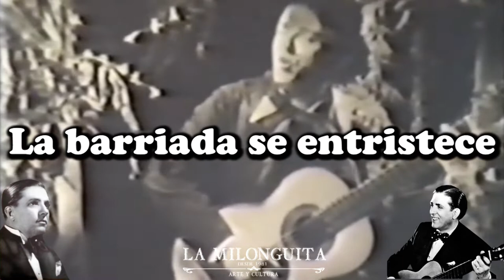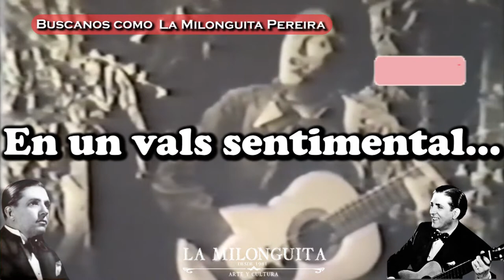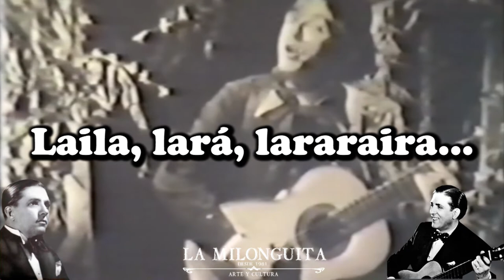Betinotti (Milonga 1938) Ignacio Corsini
Andrea Corsini (Troina, Enna, Sicilia; 13 de febrero de 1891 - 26 de julio de 1967), más conocido como Ignacio Corsini y apodado El caballero cantor, fue un cantante, actor y compositor de música popular argentina nacido en Italia. Se hizo célebre con canciones como La pulpera de Santa Lucía (con música de Enrique Maciel y letra de Héctor Pedro Blomberg), Betinotti (de Sebastian Piana y Homero Manzi), Tristeza criolla (de Francisco Laino) y Caminito (de Gabino Coria Peñaloza).
Nació en Troina, en la provincia italiana de Enna, en Sicilia, el 3 de febrero de 1891, como Andrea Corsini, de padres desconocidos; su madre adoptiva fue Soccorsa Salomone. Llegó a Buenos Aires el 13 de mayo de 1901 en el buque "Antonina", instalándose en el barrio de Almagro y marchándose posteriormente a la ciudad bonaerense de Carlos Tejedor, ejerciendo allí de boyero y resero, y donde, según dijo, «Los pájaros me enseñaron la espontaneidad de su canto, sin testigos, en el gran escenario de la naturaleza. Aprendí a cantar como ellos, naturalmente y sin esfuerzo».

En 1907 vuelve a Almagro, donde conoció al payador José Betinotti, también de ese barrio, al cual Corsini tomó como modelo por seguir. Conoce también a José Pacheco, empresario circense, padre de su futura esposa Victoria, con la que se casó en 1911. Con respecto a ella, en 1950, dos años después de su fallecimiento, dice: «En ella tuve la gran compañera de toda mi vida, la que me alentó en mis horas inciertas y a la que debo gran parte de mis triunfos».

En 1913, conoce en Bahía Blanca a Carlos Gardel, y a partir de allí se hacen amigos.

En cuanto a materia discográfica Corsini fue muy prolífico y fue artista del sello Odeón (EMI), donde registró toda su trayectoria. Grabó muchas canciones, desde tangos hasta canciones de tinte campero o folclórico, casi siempre con acompañamiento de guitarras.

También intervino en el cine, participando en Ídolos de la radio, del director Eduardo Morera, y también es recordado por dirigir los famosos cortometrajes de Carlos Gardel, interpretando un dúo con Ada Falcón.

Retiro:

Nunca más volvió a cantar profesionalmente desde su última actuación de despedida ante los micrófonos de Radio Belgrano, el día 28 de mayo de 1949.

En dicha oportunidad se despidió para siempre de su público cantando: “El arriero”, “Vengo a contarte mis penas”, “Soy un gaucho peregrino”, “La pulpera de Santa Lucía” y “Por el camino”.

La única excepción fue hecha en el año 1959, cuando se presentó en el programa de televisión “Volver a vivir”, que por aquel entonces conducía la multifacética “Blackie” y Carlos D´Agostino. Recordamos que en aquella época la casi totalidad de los programas de televisión se realizaban en vivo, por lo que difícilmente haya sobrevivido alguna copia. No descartamos que algún admirador en forma particular pudiera haber registrado en un grabador de cinta abierta dicha presentación, pero hasta el momento no se ha detectado copia alguna.